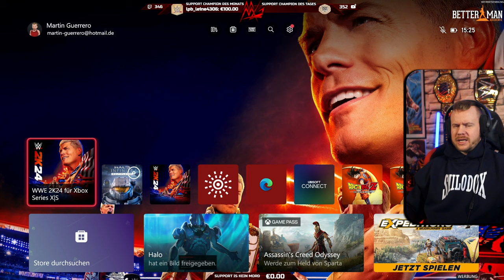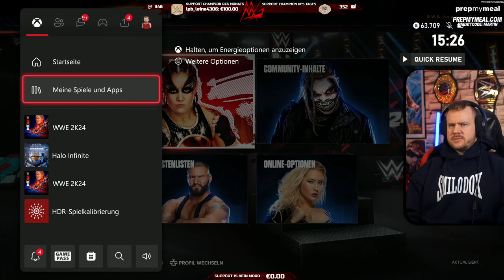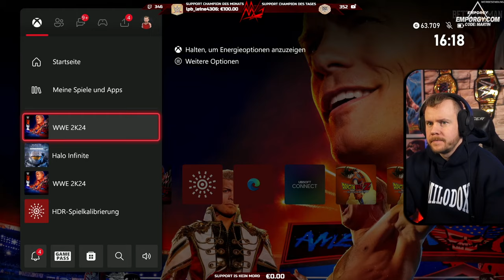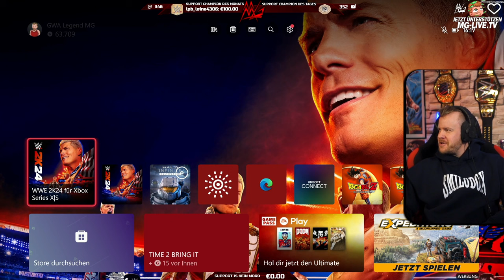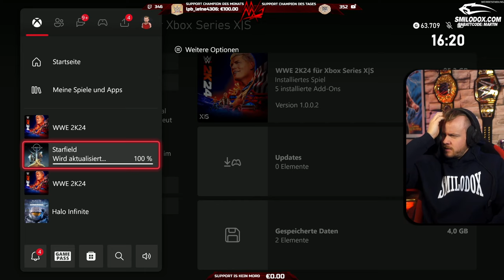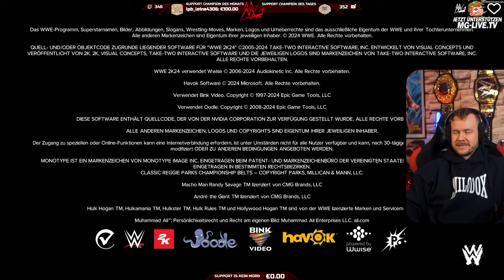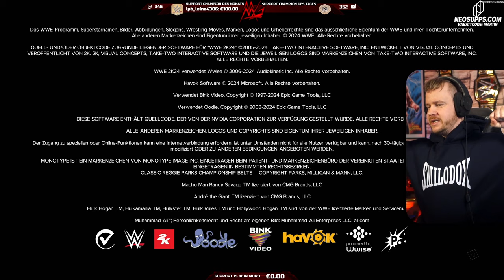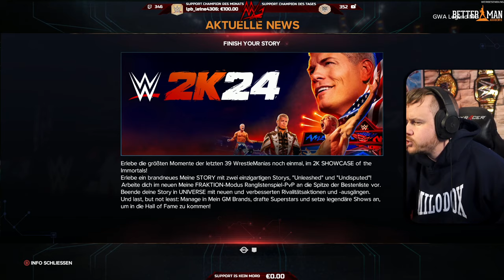Let's Play: WWE 2K24 |2| ★ Livestream vom 05.03.2024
Das Replay vom Livestream vom 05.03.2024 mit dem Gameplay von WWE 2K24 |2|.

**LIVE WRESTLING:**
Seid bereit für das ultimative Wrestling-Erlebnis! Hol dir jetzt deine Tickets für Unlimited Wrestling und tauche ein in die Welt der spannenden Kämpfe und packenden Duelle.

**Exklusive Rückblick Videos:**
Tauche noch tiefer in die Welt des Wrestlings ein!

Martin Behrens
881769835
Packstation 120
38820 Halberstadt